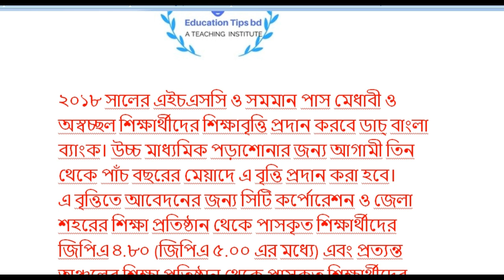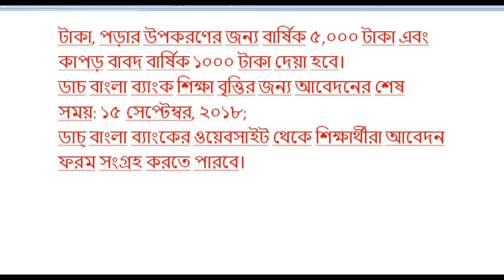HSC scholarship 2018.HSC Scholarship by Dutch Bangla Bank 2018 .Scholarship for HSC 2018.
It is very important video for the students who pass HSC Examination 2018.If you wanted to apply this scholarship  please watch this full video like and share with your friends .Please subscribe my channel .Thanks to all